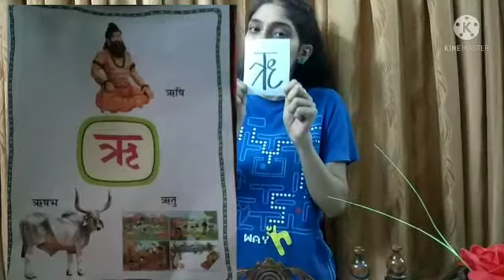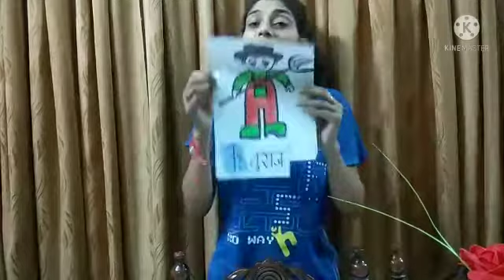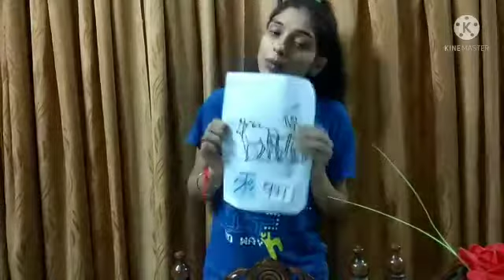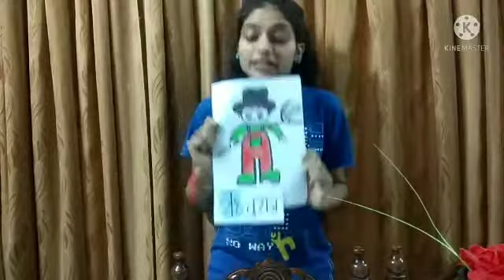Class- Nursery, Hindi, Topic - " Story of Akshar 'ऋ' ", group 2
kids will enjoy a lovely story of Akshar  'ऋ'.